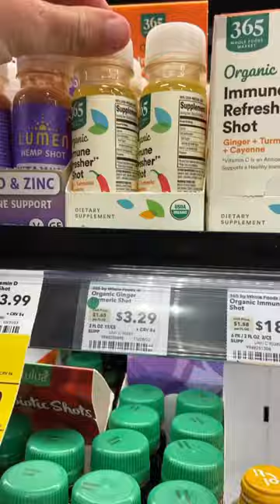Things this Nutritionist never buys